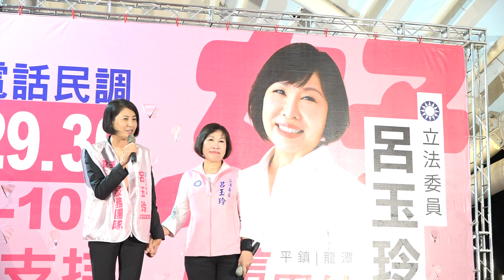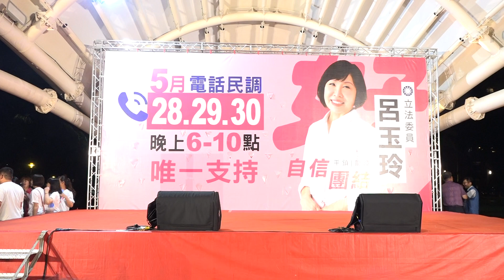1120522-呂玉玲問政說明會283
1120522-呂玉玲問政說明會
時間:1120522 周一晚上1900
地點:民俗文化公園天幕廣場
特邀嘉賓:
綜藝天王 郭子乾
南投縣長 許淑華
敬邀各位蒞臨